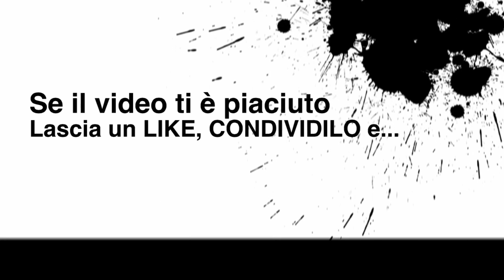ZHEROS [FalcoConsiglia] Action Made in Italy